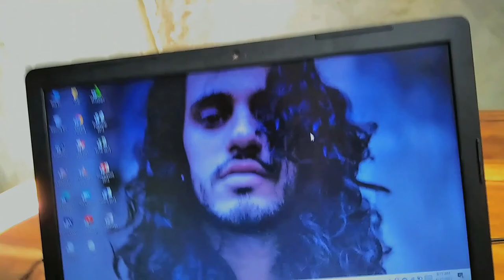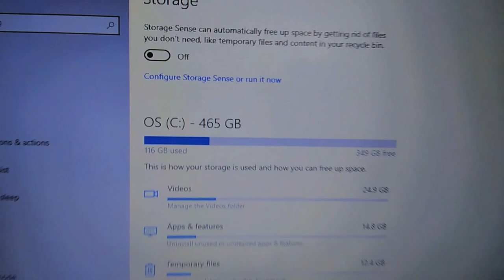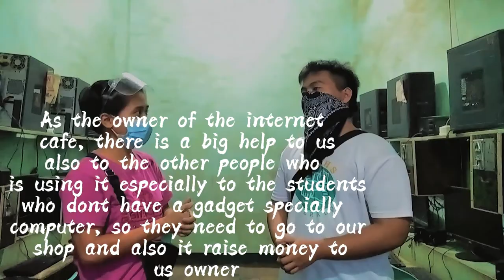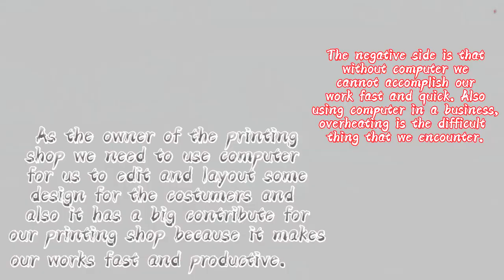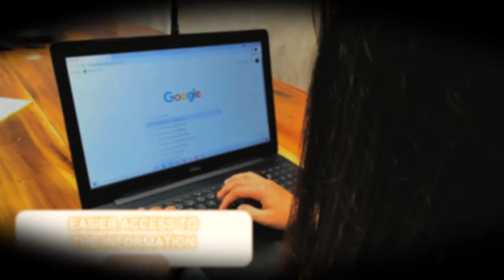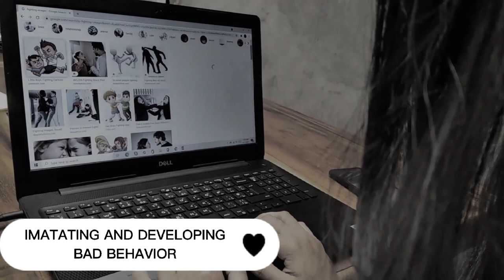How computer is powerful. What are the positive and negative effects.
This was my first vlog and im hoping that you guys will support me.
It all about computer, on how computer is powerful and what are the positive and negative effects. Enjoy my video, hoping it helps you.. love ya !

@Sharla Niña Cagas
@Elaine cubao atasan
for helping me to build my vlog.

Charvel printingshop located @medina misamis oriental
Net shop  located @medina misamis oriental

Music use.
Capcut (Lazy Sunday -BCD studio)
Home - AHA
Kansari
The way - Chunnyt
Its my life - Chunnyt